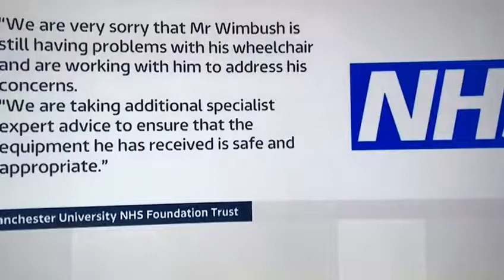Lunch time Granada Reports 7th December 2017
Lunch time short bulletin read by Lucy Meacock explaining the problems with my powerchair supplied by Manchester Wheelchair Services which causes extreme pain and pressure sores yet they are insisting it is correct.